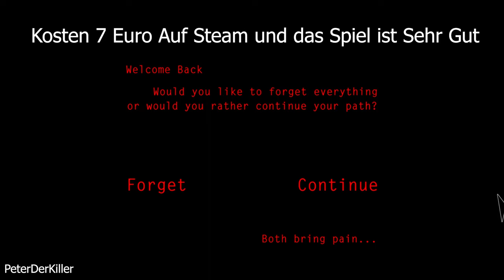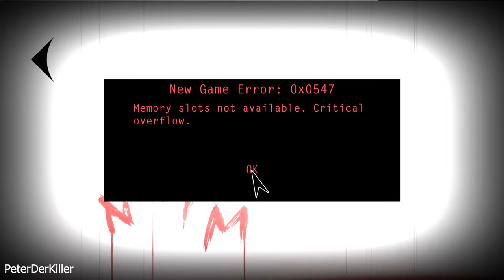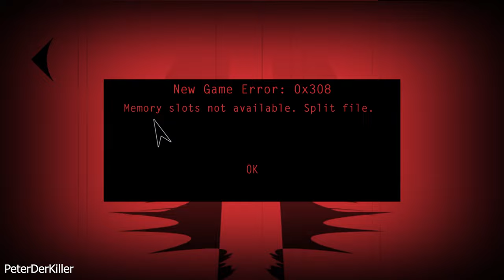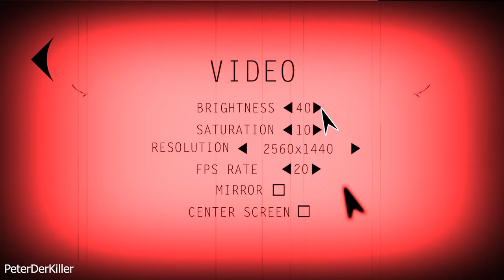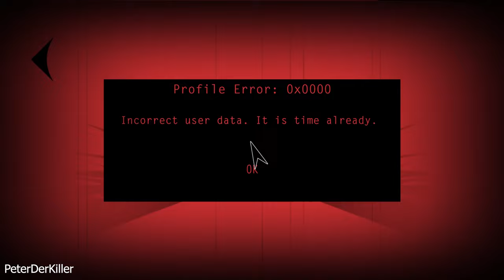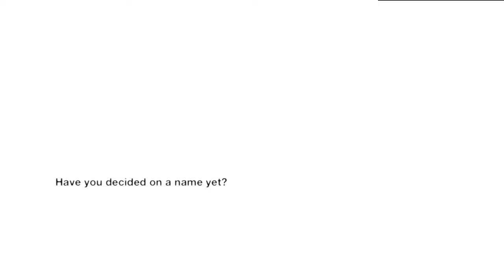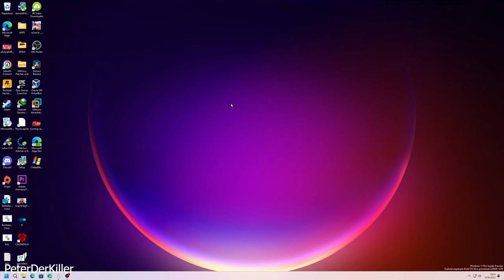CALENDULA l Horror Games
Hallo Leute Und Herzlich Willkommen Zu Mein Erst Folgen Zu Horror Games Wir Spiel Heute CALENDULA ist ja ein Horror Game viel Spass Mit den Video